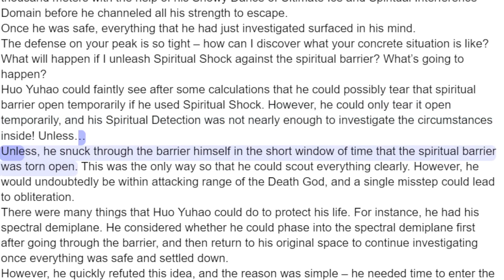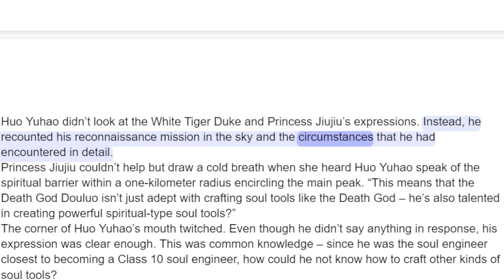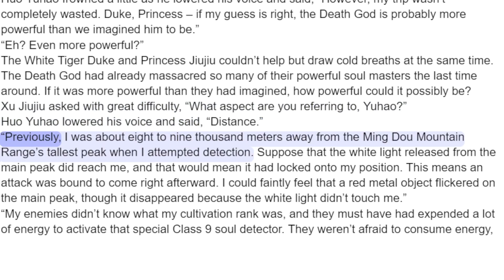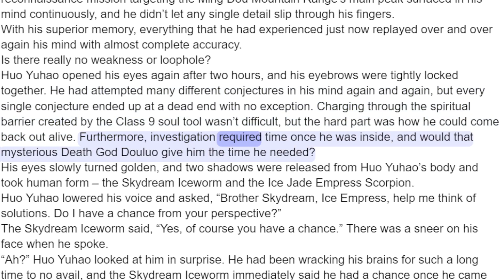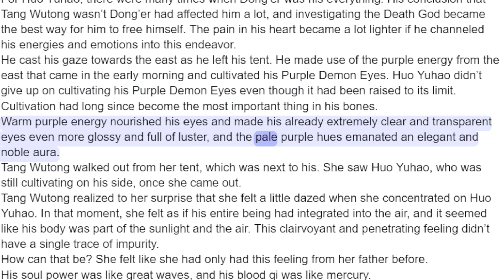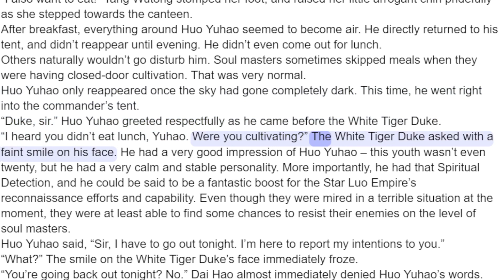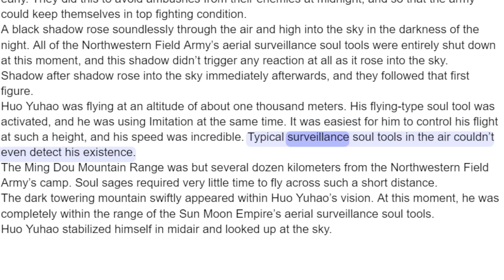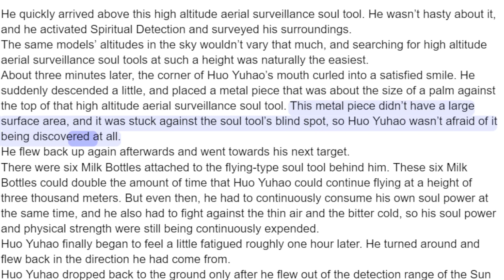Soul Land 2 Chapter 443 Rushing Towards the Ming Dou Mountain Range Once Again